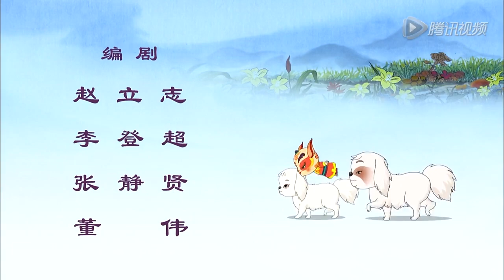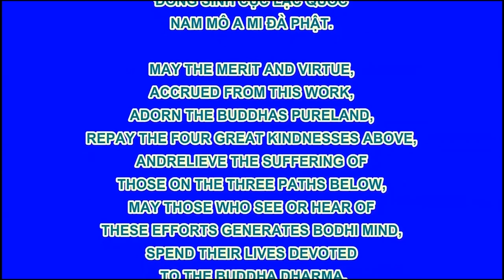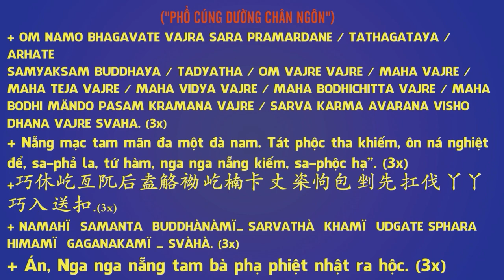Hoạt Hình Đệ Tử Quy Tập 85 - Nguồn Gốc Của Niềm Vui, Phim Hoạt Hình Phật Giáo